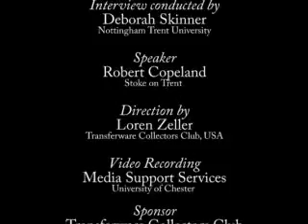Robert Copeland on Spode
With the passing of Robert Copeland in September of 2010, the Transferware Collectors Club's production of the DVD Robert Copeland on Spode, completed just two years earlier in September of 2008, becomes a particularly important way to retain Robert's insightful comments on the Pottery Industry and the key roll Spode played in the development of underglaze printed wares and England's own version of fine porcelain: bone china.  Interviewed by ceramics scholar Deborah Skinner and captured on DVD at Chester University, England,  Robert discusses a variety of key topics related to the Spode family of potters, their products, and the times in which they prospered.